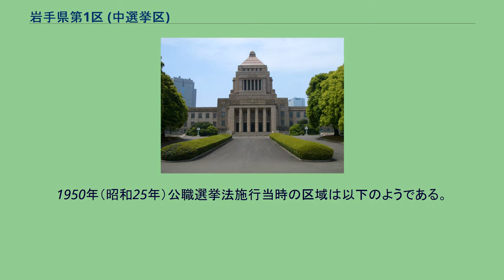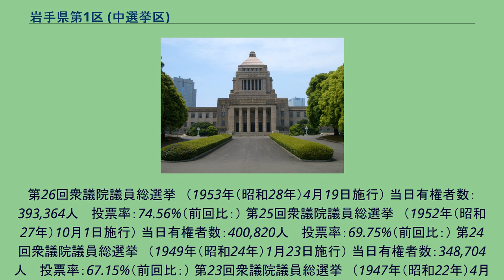岩手県第1区 (中選挙区)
岩手県第1区（いわてけんだい1く）は、かつて存在した衆議院の選挙区。
1947年の第23回衆議院議員総選挙から設置された。
現在は岩手1区、岩手2区、岩手3区の一部に分かれている。
1950年（昭和25年）公職選挙法施行当時の区域は以下のようである。
第35回衆議院議員総選挙　（1979年（昭和54年）10月7日施行） 当日有権者数：580,551人 　投票率：68.22%（前回比：） 第34回衆議院議員総選挙　（1976年（昭和51年）12月5日施行） 当日有権者数：564,369人 　投票率：74.35%（前回比：） 第33回衆議院議員総選挙　（1972年（昭和47年）12月10日施行） 当日有権者数：538,883人 　投票率：70.20%（前回比：） 第32回衆議院議員総選挙　（1969年（昭和44年）12月27日施行） 当日有権者数：521,067人 　投票率：65.53%（前回比：） 第31回衆議院議員総選挙　（1967年（昭和42年）1月29日施行） 当日有権者数：491,
518人 　投票率：76.84%（前回比：） 第30回衆議院議員総選挙　（1963年（昭和38年）11月21日施行） 当日有権者数：484,936人 　投票率：71.60%（前回比：） 第29回衆議院議員総選挙　（1960年（昭和35年）11月20日施行） 当日有権者数：467,038人 　投票率：71.50%（前回比：） 第28回衆議院議員総選挙　（1958年（昭和33年）5月22日施行） 当日有権者数：444,436人 　投票率：73.11%（前回比：） 第27回衆議院議員総選挙　（1955年（昭和30年）2月27日施行） 当日有権者数：411,522人 　投票率：75.96%（前回比：）
第26回衆議院議員総選挙　（1953年（昭和28年）4月19日施行） 当日有権者数：393,364人 　投票率：74.56%（前回比：） 第25回衆議院議員総選挙　（1952年（昭和27年）10月1日施行） 当日有権者数：400,820人 　投票率：69.75%（前回比：） 第24回衆議院議員総選挙　（1949年（昭和24年）1月23日施行） 当日有権者数：348,704人 　投票率：67.15%（前回比：） 第23回衆議院議員総選挙　（1947年（昭和22年）4月25日施行） 当日有権者数：348,589人 　投票率：62.47%（前回比：）